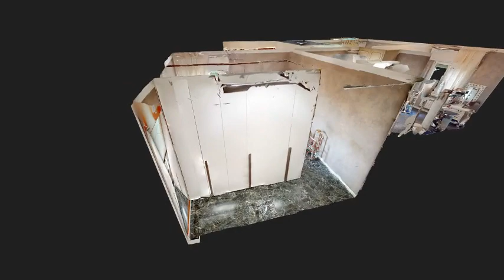LONG INTRO 480p MP4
Immergetevi nella bellezza di panorami mozzafiato con questo esclusivo appartamento in un piccolo condominio di soli tre piani situato nell'esclusivo quartiere di castelletto. Questa proprietà rappresenta un'opportunità unica per chi desidera abbinare il comfort moderno alla serenità che solo una vista mare può offrire.

Dettagli dell'Appartamento:
- Ingresso: Luminoso e accogliente, introduce a un ambiente caldo e invitante.
- Camera Matrimoniale: Ampia e serena, dotata di una cabina armadio spaziosa, perfetta per una sistemazione ordinata.
- Camera Singola: Ideale come stanza per ospiti o ufficio domestico, con spazio sufficiente per comfort e creatività.
- Bagno: Moderno e rifinito, con sanitari di ultima generazione e design elegante.
- Ripostiglio: Funzionale per conservare tutto ciò che serve per una casa ordinata e organizzata.
- Sala con Balcone: Spazio vivace e versatile, ideale per intrattenere gli ospiti o rilassarsi, con accesso a un balcone da cui ammirare tramonti indimenticabili.
- Cucina Abitabile con Balcone Vivibile: Cucina moderna e completamente attrezzata, estesa su un balcone spazioso dove poter godere di pasti all'aperto e della vista mozzafiato.
- Posto Auto Condominiale Assegnato: Mai più problemi di parcheggio con un posto auto sicuro e riservato.
- Cantina: Spazio aggiuntivo per stoccaggio o cantina vini, per gli amanti del buon gusto.

Vivere il Sogno:
L'appartamento è un vero gioiello architettonico, con finiture di pregio e un layout che valorizza ogni spazio. La vista panoramica della città e del mare offre uno spettacolo naturale che cambia con le ore del giorno, culminando in tramonti che dipingono il cielo di colori vivaci e caldi.

Posizione e Vicinanze:
Situato in una zona tranquilla ma ben collegata, l'appartamento è vicino a tutti i servizi essenziali come supermercati, scuole, ospedali e aree di intrattenimento.

Un Investimento per il Futuro:
Acquistare questo appartamento non è solo una scelta di vita ma anche un investimento intelligente. La zona è in continua crescita e rivalutazione, garantendo un ottimo ritorno economico nel tempo.

Per ulteriori informazioni e per programmare una visita, non esitate a contattarci. Scoprite come questo appartamento possa diventare il vostro nuovo, incantevole focolare.